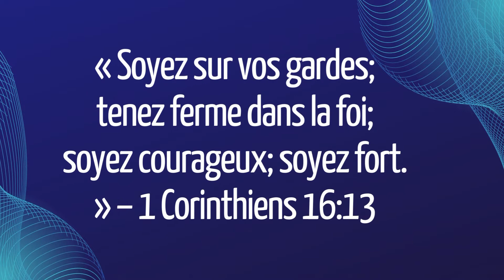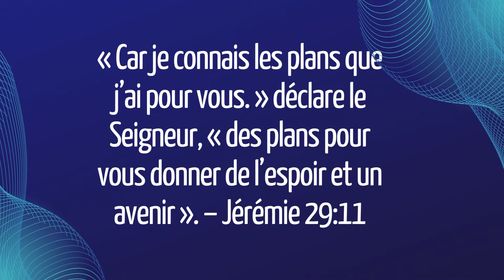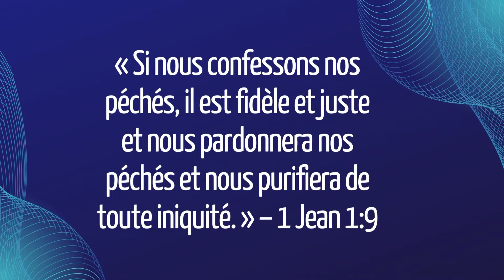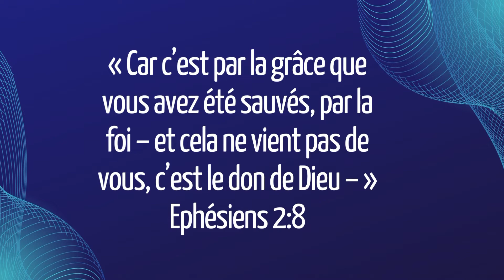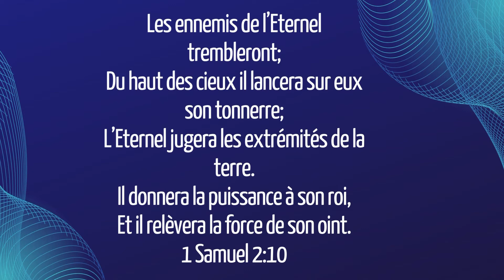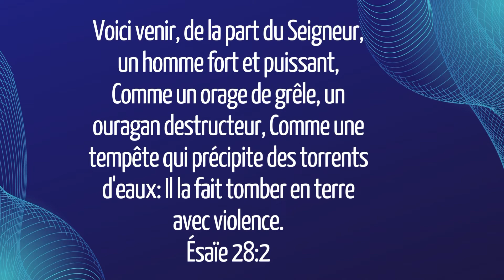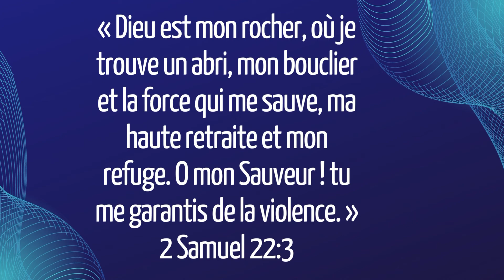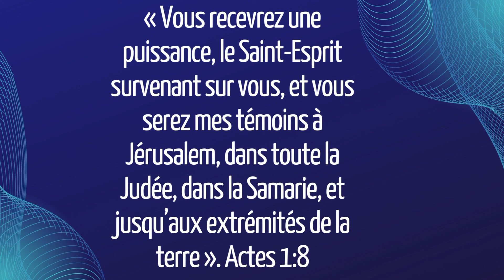10 MINUTES DE LECTURE DE VERSETS EN ASMR 😴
Salut les amis aujourd'hui on se retrouve pour une lecture très simple mais qui devrait vous relaxer je l'espère. Si c'est le cas n'hésitez pas à liker et partager la vidéo ça me ferais super plaisir !
Et n'hésitez pas à me proposer des idées de vidéos.

Mon Matériel:
Micro : Amazon Basic
Montage : Pinnacle Studio Pro